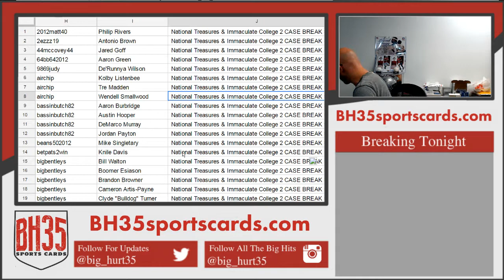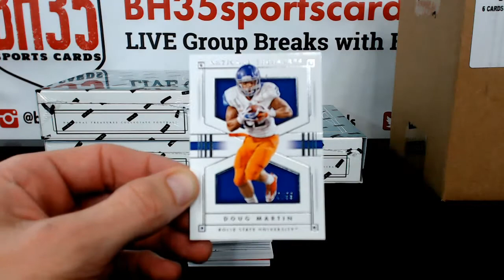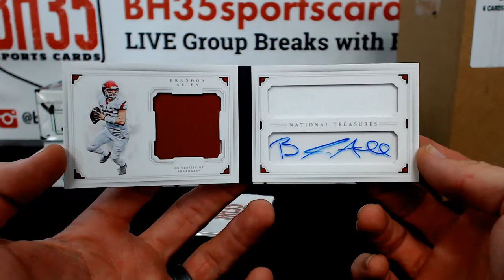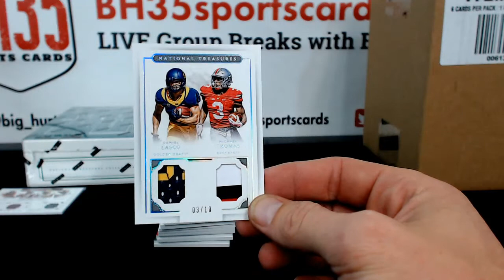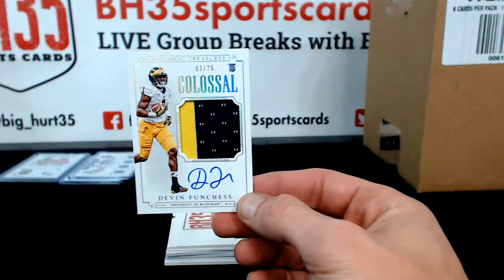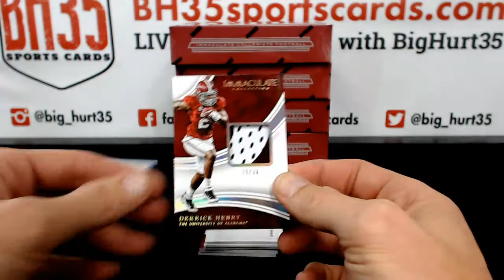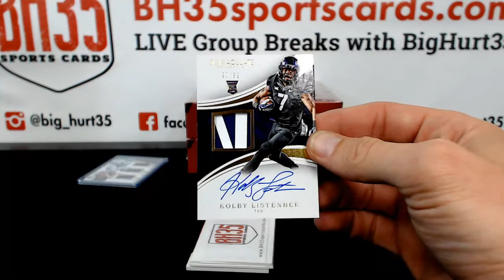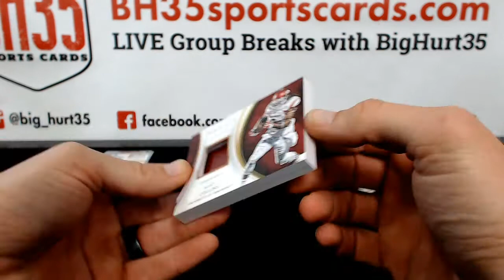National Treasures & Immaculate College 2 CASE BREAK #3